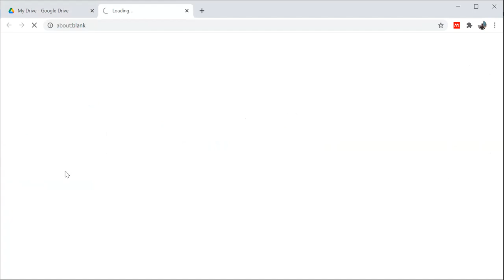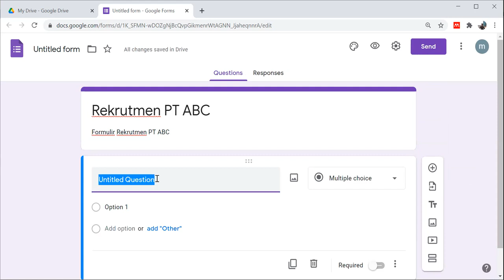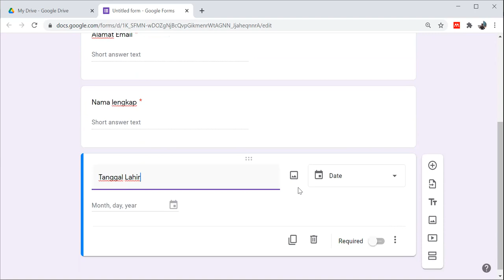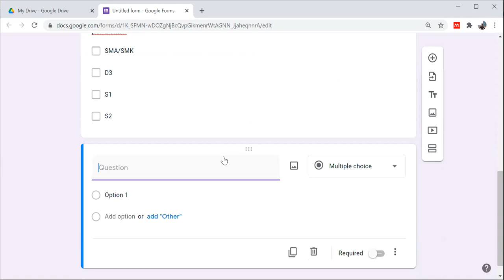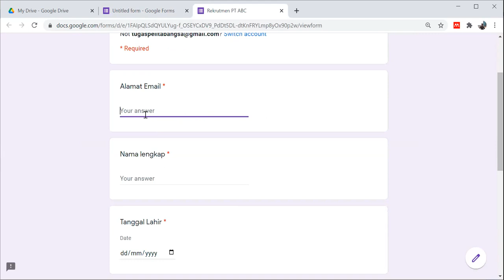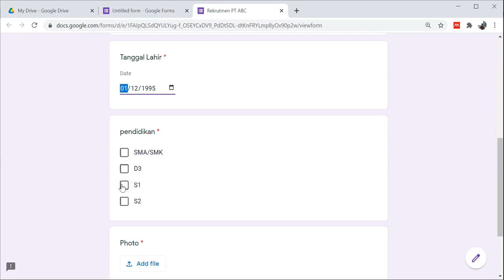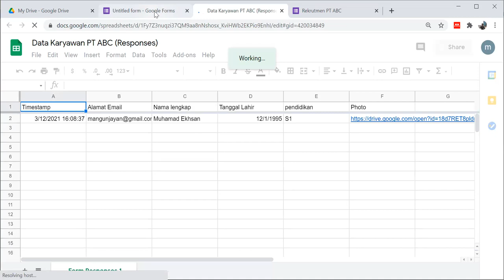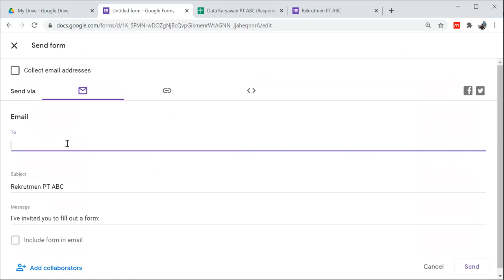Pengenalan Google Form @ Pelita Bangsa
Tayangan ini membahas tentang pengenalan google form secara sederhana